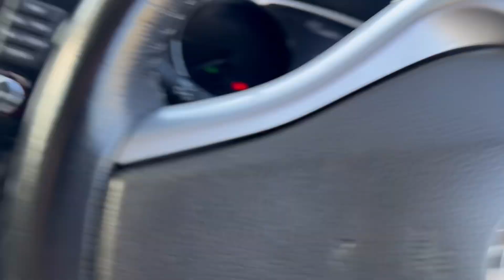Testing my Hennessy Hammock and relaxing in the forest